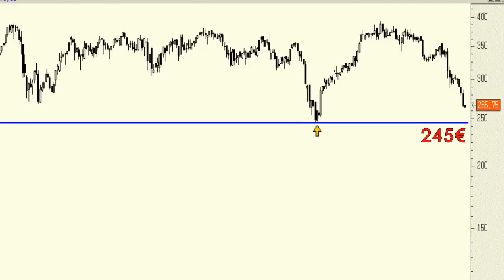Vídeo análisis técnico de CAF, busca apoyo en el soporte de los 245 euros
Desde los máximos del pasado año CAF se ha dejado, por el momento, un 32%.

Independientemente de rebotes puntuales creemos que podría buscar, sin muchos problemas y a lo largo de las próximas semanas, la zona de soporte que presenta en el entorno de los 245 euros.